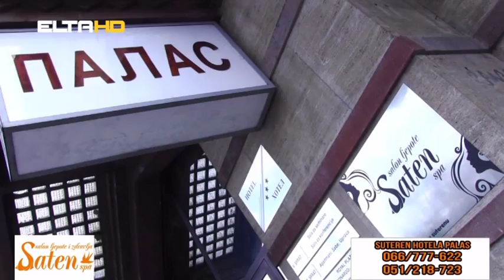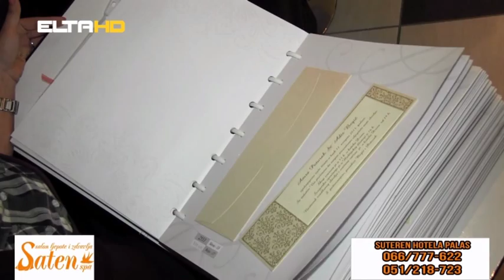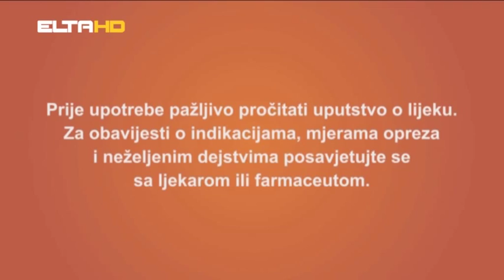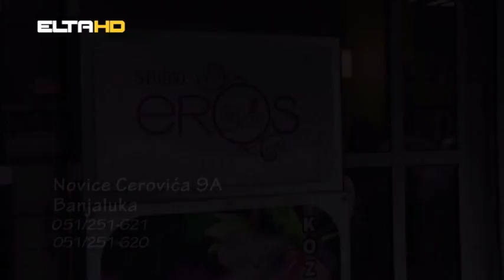Zenski kutak Sladjana Zrnic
Ženski kutak - 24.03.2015. - Elta 1 HD
Gošća: Slađana Zrnić, glumica